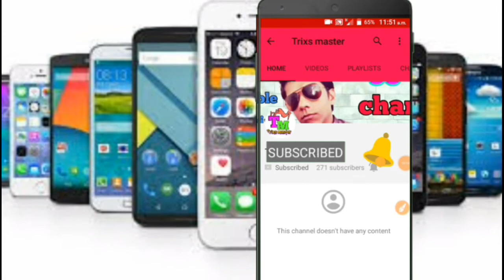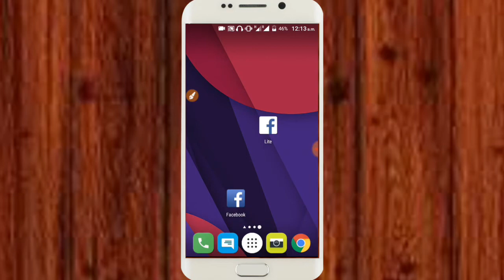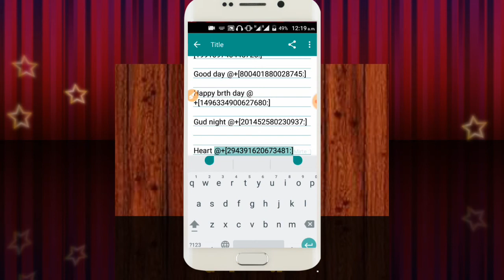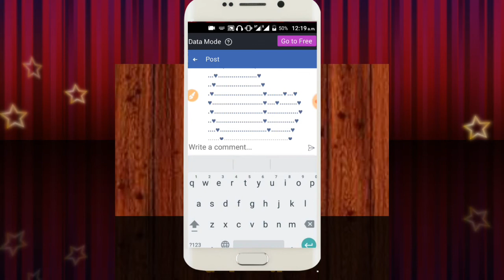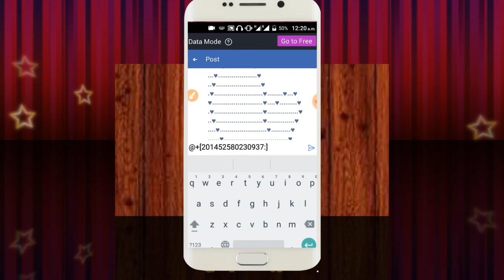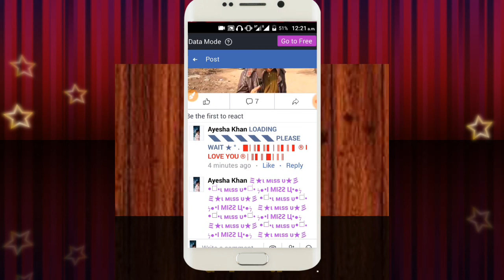stylish comment and colours comment || long comment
asalam -o-Alay kum doston aj mein apko btaonga k comment kese krtay hein

comment cods
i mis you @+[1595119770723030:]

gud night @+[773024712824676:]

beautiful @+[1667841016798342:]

loading please wait i love you @:[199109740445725:]

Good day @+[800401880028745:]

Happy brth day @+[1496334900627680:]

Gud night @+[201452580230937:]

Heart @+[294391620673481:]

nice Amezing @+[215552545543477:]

ᕯ꧁ᕯ꧁ ᕯ꧁ᕯ꧁

ᕯ꧁ᕯ꧁ \

ᕯ꧁ᕯ꧁

create magic video
create facebook unlimited account
open facebook disabled id
create single name fb id

How to make stylish name id
Hidden all data in calculator